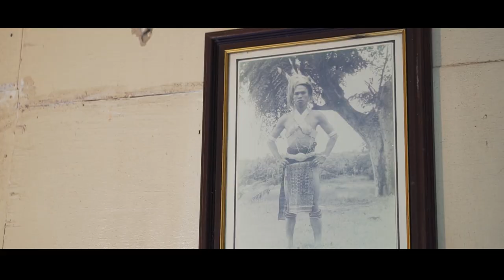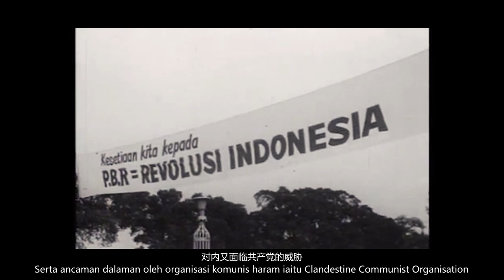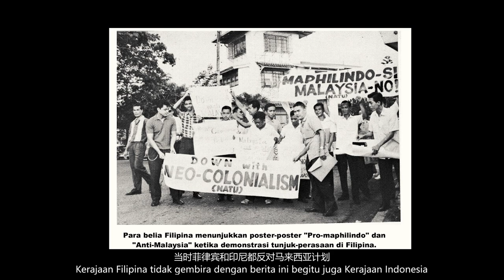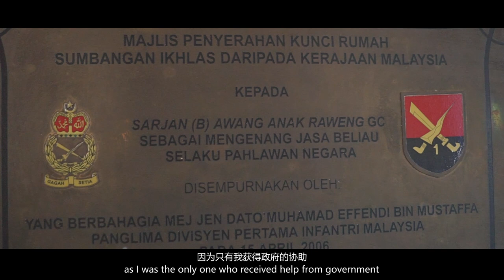Sarawak's Untold History (Ep.3)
Episode 3: Leading up to 722Sarawak Sarawak Independence Day, in these few days we are re-sharing a documentary series (produced 2018) 𝙎𝙖𝙧𝙖𝙬𝙖𝙠'𝙨 𝙐𝙣𝙩𝙤𝙡𝙙 𝙃𝙞𝙨𝙩𝙤𝙧𝙮, this is episode 3.

In Memoriam: Dato Awang Ak Raweng - who passed away September 2020. May his soul rest in peace.

第三集： 配合来临的722砂拉越独立日，这里重播分享《砂拉越未叙的故事》纪录片，一连几天透过领袖与先辈同胞们的真实叙述，揭开砂拉越历史真相，让我们更了解这片土地的过去与先贤的奋斗史。